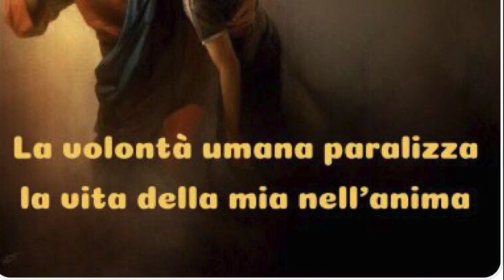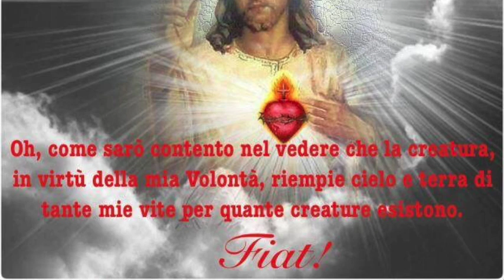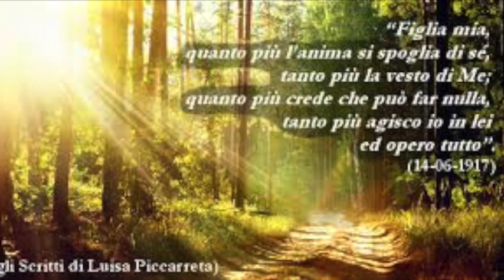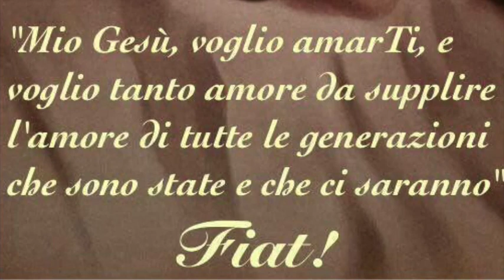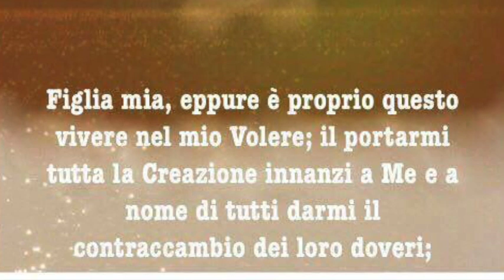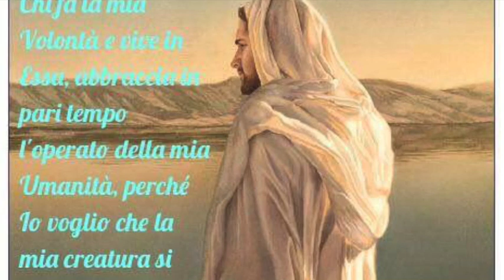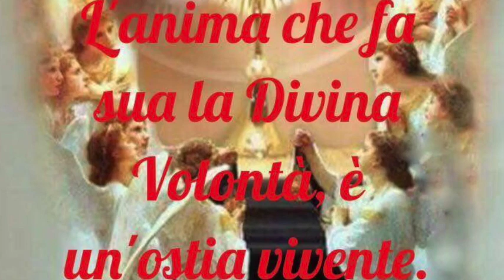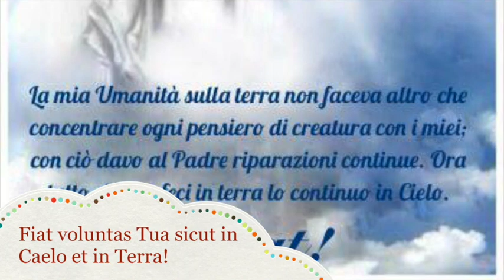La preziosità della croce, l'importanza dell'umiltà e la dolcezza dell'amore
Gesù parla a Luisa della preziosità unica della croce e di quanto in alto vanno nella gloria coloro che hanno sofferto con amore per Gesù. L'umiltà è virtù graditissima al Signore quando è unita alla confidenza. Gesù non manca di consolare e amare teneramente chi in Lui si rifugia. Libro di cielo volume 2, capitolo 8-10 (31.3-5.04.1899), 16 Novembre 2017